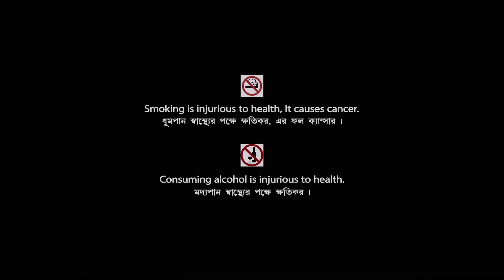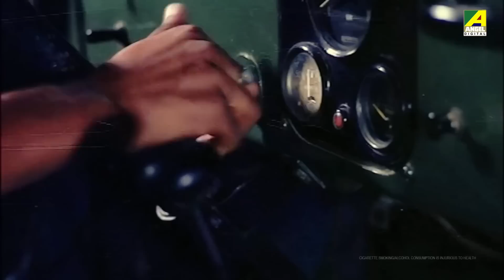Abirbhab | আবির্ভাব | Bengali Movie | Chiranjeet Chakraborty | Satabdi Roy | Ranjit Mallick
Presenting Bengali Mini Movie "Abirbhab : আবির্ভাব” বাংলা সিনেমা, Directed by Piyush Debnath, starring Chiranjeet Chakraborty, Satabdi Roy, Ranjit Mallick, Abhishek Chatterjee, Utpal Dutt & Others.

Film – Abirbhab
Language – Bengali
Producer - Piyush Debnath
Director – Piyush Debnath
Story - Piyush Debnath
Music Director – Ajoy Das
Release - 1995
Cast – Chiranjeet Chakraborty, Satabdi Roy, Ranjit Mallick, Abhishek Chatterjee, Utpal Dutt, Kali Banerjee, Manoj Mitra, Biplab Chatterjee, Sunil Mukherjee, Bankim Ghosh, Amarnath Mukherji, Kalyan Chatterjee